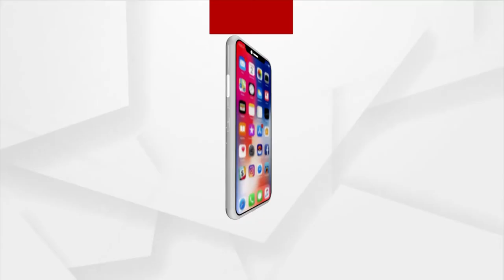Bhagya Bhabisyat | 27 Aug 2022 | Argus News